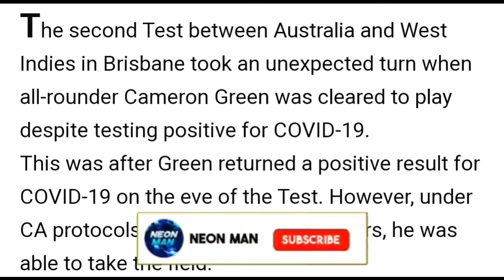HOW is this POSSIBLE? Cameron Green €0VIḌ+ is PLAYING the Match! | AUS vs WI Cricket News